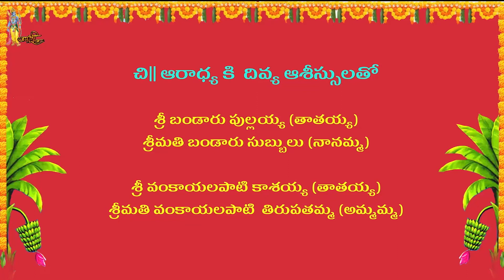రావణునితో హనుమంతుని పరిచయం..బిత్తరపోయిన రావణుడు |Ramayanam |episode-36 | xpress entertainments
Special Thanks to xpress team. !!

Xpress Media is a Telugu YouTube channel running by xpress media, It is a one destination for Entertainment, Sports, Political news, Film news, Exclusive interviews, Devotional videos, Comedy skits, Political analysis, Short films, Latest news updates, Cooking videos, Unknown facts, Celebrity Interviews, Health tips, Educational videos, Technology, Beauty, Business, and Current affairs and Etc. !!

Casting: Aaradhya Bandaru

Editing: Manoj E

Camera: Chandu

Manager: Purnachandra

Production: Xpress Media

Presented By: XPRESS THE VISA COMPANY

Direction: Chandu